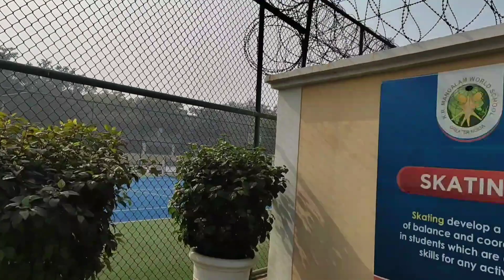Avyaan & Aarna visiting their new school 🎒📚🎒📚